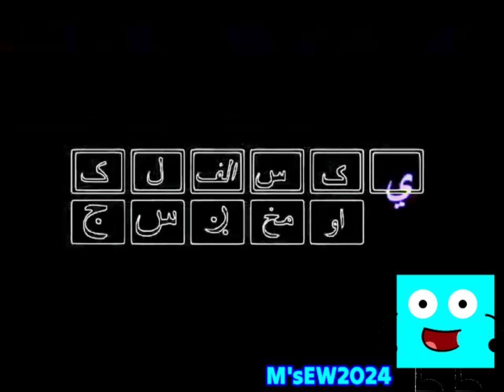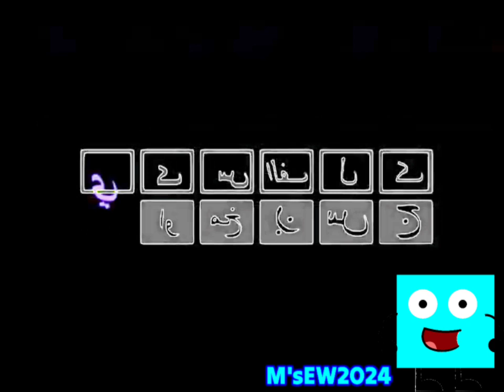Klasky Csupo Dahri Effects (SPAM Csupo Effects)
You may have not noticed, but I made this low quality because I made this extremely late.

Note: I couldn't make Blue's custom major 8 because it looked hard to make.

List Of Effects:
1. Normal
2. The Real G Major 4
3. @BGL61K9_11's custom major 2
4. The Real G Minor 4/ The Opposite Real G Major 4
5. Pitch White
6. G Major 18
7. @BGL61K9_11's G Major 200
8. G Major 5
9. G Major 2
10. G Major 77114
11. @BGL61K9_11's G Major 91-DXI
12. @BGL61K9_11's Custom Major 1
13. 321 Major 321
14. Earine Major
15. @BGL61K9_11's Custom Major 8
16. @BGL61K9_11's Q Major
17. Red-Cyend Effect
18. @BGL61K9_11's Custom A Major

Roblox | MilesRobloxWorld